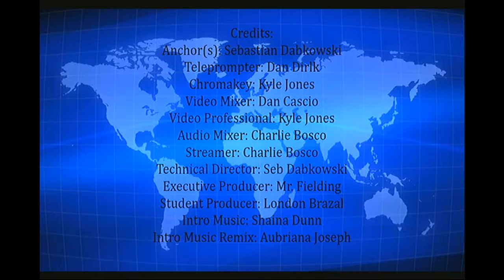Bellringer News Season 3 - 11/6/19